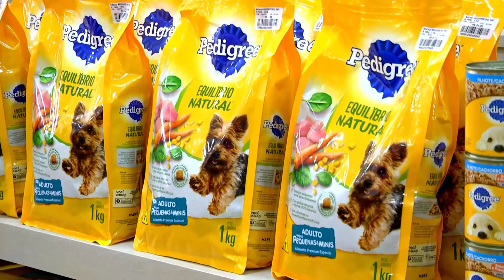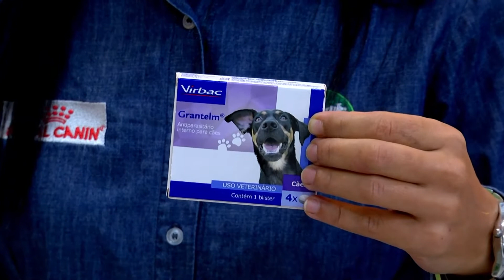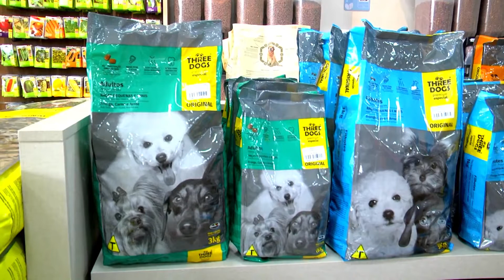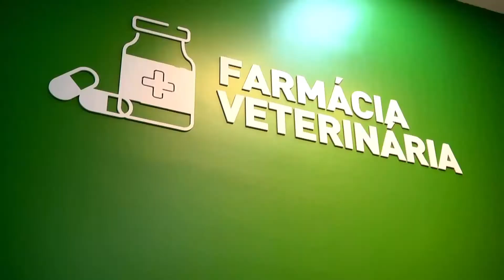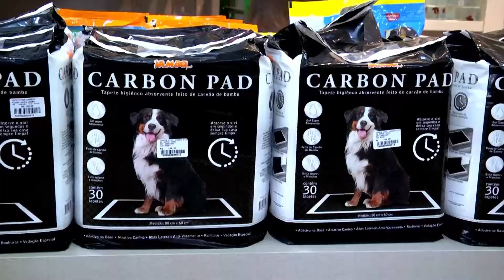Inauguração da AGROSHOPPING República Argentina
Prestes a completar 32 anos de história, a Agroshopping entra também em um novo momento em sua história, com a inauguração de sua primeira filial, na Avenida República Argentina.
Este novo momento da empresa vem de encontro com a necessidade de atender bem seus clientes oferecendo a qualidade de sempre aliada com a praticidade e o diferencial de bons preços, tudo com a garantia que faz da Agroshopping única em seu segmento...